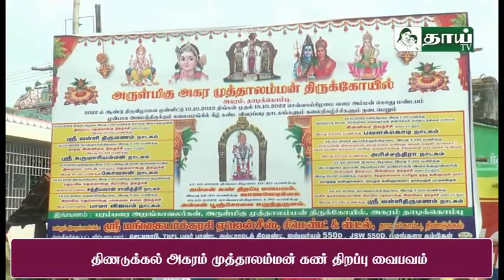திண்டுக்கல் அகரம் முத்தாலம்மன் கண் திறப்பு வைபவம் / Dindigul THi tv